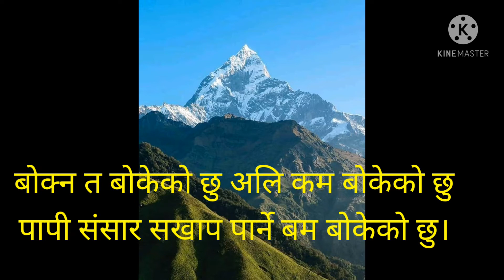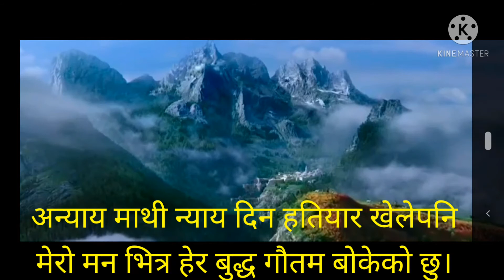गजल सुन्नका लागि सस्क्रराइब गरि दिनु